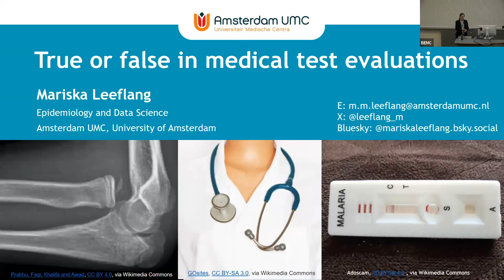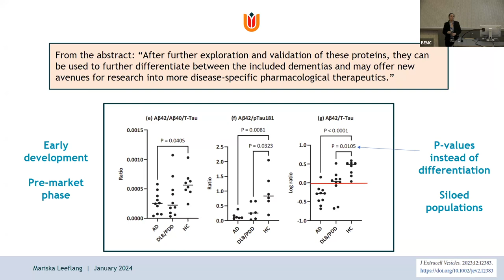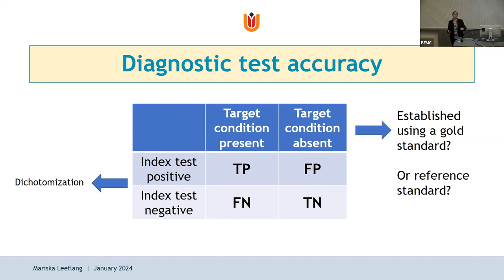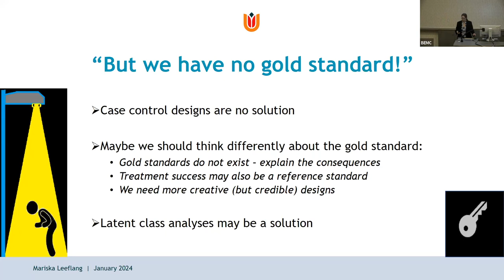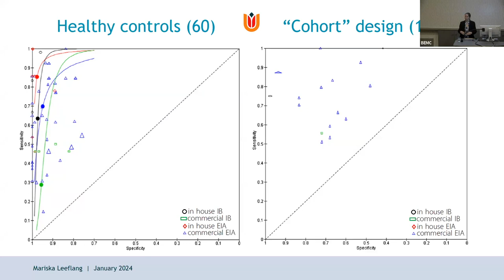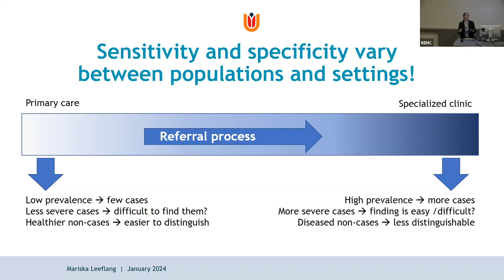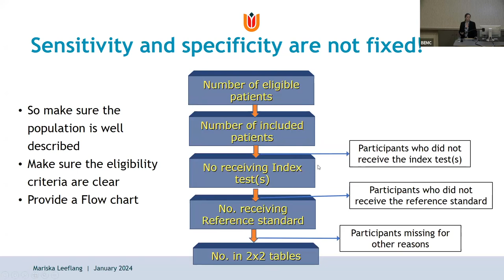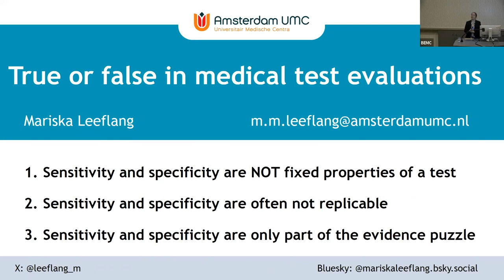BEMC JAN 2024 - Mariska Leeflang - "True or false in medical test evaluations"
Mariska Leeflang | University Medical Centers Amsterdam
"True or false in medical test evaluations"

“The decision to use a test is usually based on evidence about the sensitivity and specificity of that test. Sensitivity and specificity are, however, not fixed properties of a test: depending on differences in populations where the test is used, its performance may vary. Furthermore, these estimates may be biased, or have their origin in different study designs. In this presentation, we will discuss sources of bias and variation in diagnostic accuracy studies. We will also discuss the consequences of testing and test results. After all, if a test does not influence management decisions, it may not be useful, despite its performance.”